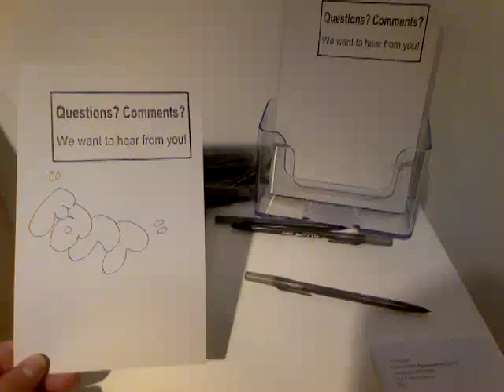David Cardamone Comedy: Making Comments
Dropping a comment in the comemnt box.